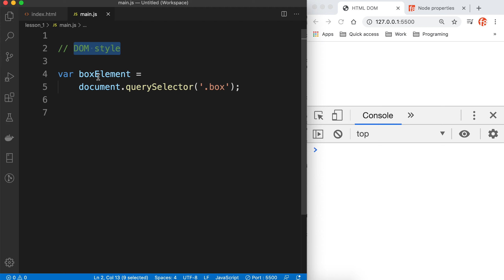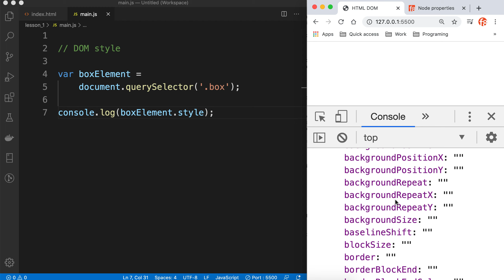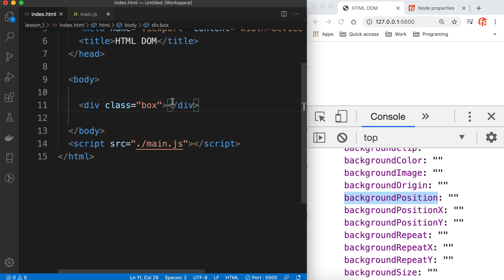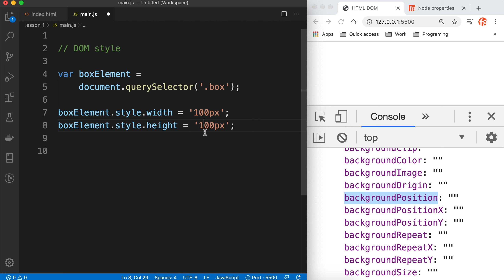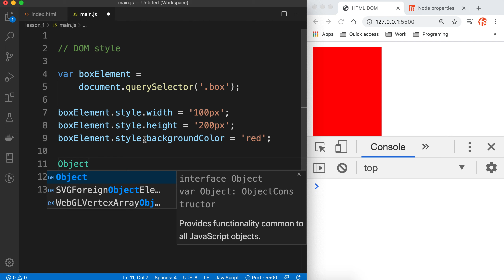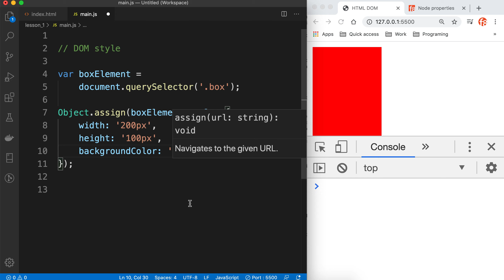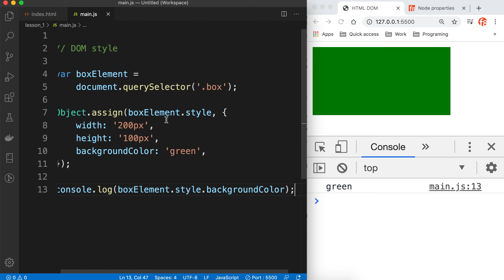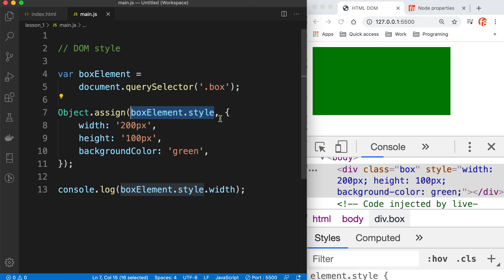Đối tượng DOM style trong Element node | DOM CSS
Trong video này chúng ta sẽ cùng nhau đi vào bài học về Đối tượng DOM style trong Element node | DOM CSS